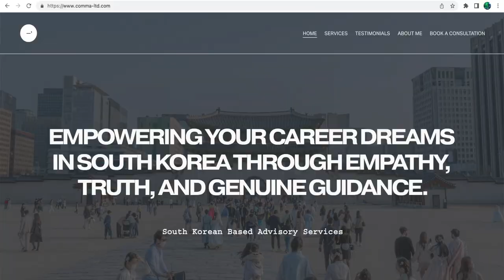I'm BACK | Advice for working in South Korea